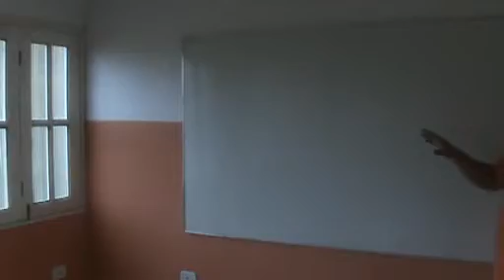Inauguração da Escola Jorge Augusto Navis, Vila Caraipe